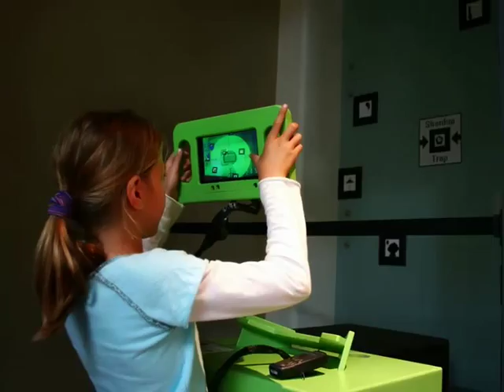SCOOT Mixed Reality Game 2006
SCOOT is an mixed reality event that employs mobile technologies as tools for game play connecting the everyday world and virtual environments.

SCOOT is the result of Deb Polson’s doctoral study and represents a new theorisation of the role of games as potentially playing a specific role in people’s access to the culture of cities.  Overall, the carefully interlinked creative practice and the analytical component demonstrate that the potential to contribute to cultural production lies in the capacity of these gaming experiences to motivate enduring relationships between groups and urban spaces. Such enhancement occurs through interactive interventions in the digital and material, historic and fictional aspects of place.